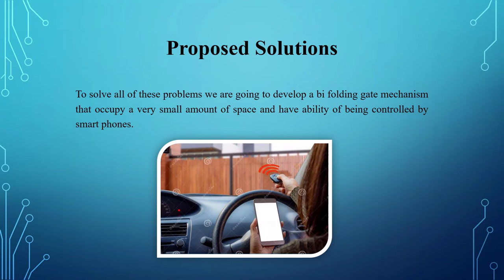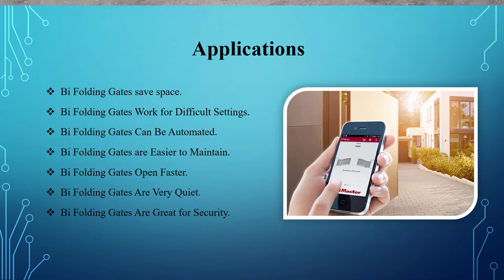Design and Fabrication of IoT Based Bi-Folding Gate Mechanism Using Blynk Server | THE ART TECH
Welcome to THE ART TECH
This project was made for the Theory of Machines Lab subject in the fifth semester and today I got the time to upload this video on my YouTube channel.
In this video, I made an IoT (Internet of Things) Based Bi-Folding Gate Mechanism using Blynk Server, to explain the working principle and structure of this kind of gate using the four-bar mechanism, this project can be used as a model to show what a Bi-Folding gate is and how does it work.
Thank you for watching this video, If you like what I'm doing and think you want to support me please Subscribe, Like and Share to support me in making more videos.